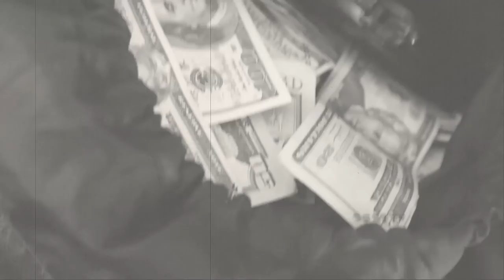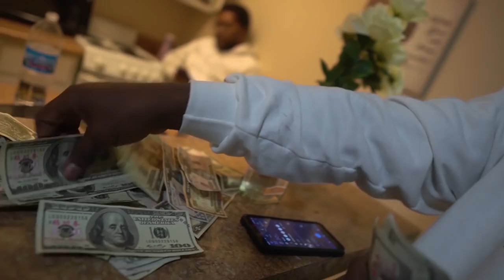Fresh Out KC Hood Films Directed Filmed & Edited By Jackie Terry